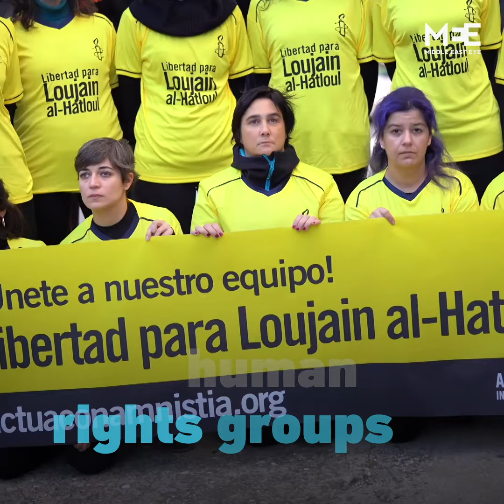Loujain al-Hathloul: Saudi court sentences activist to 5 years and 8 months in prison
Women's rights activist Loujain al-Hathloul has been sentenced to 5 years and 8 months in prison in a case that has drawn international condemnation

The Specialised Criminal Court suspended two years and 10 months of her sentence, local media reported